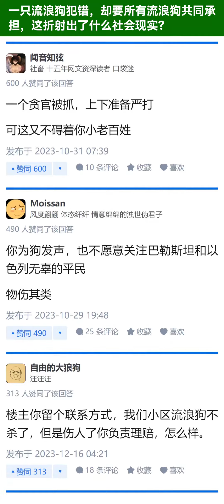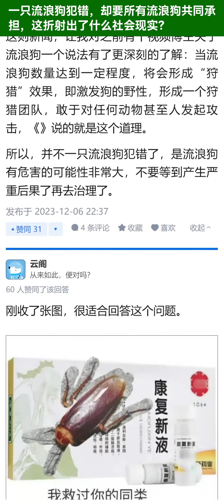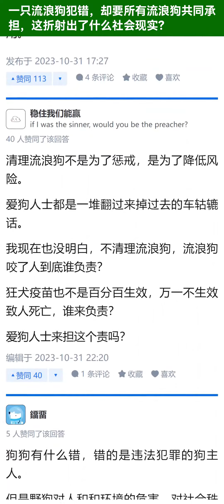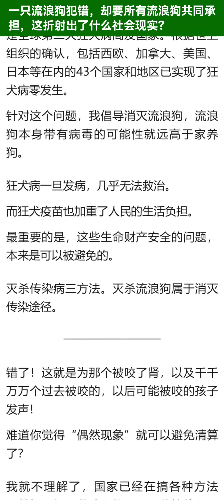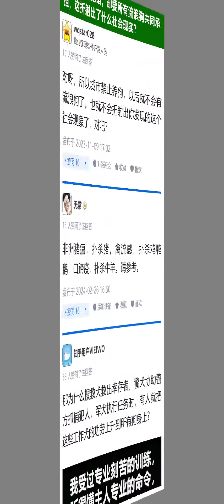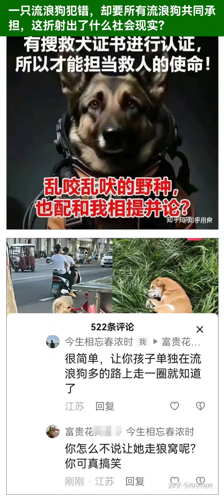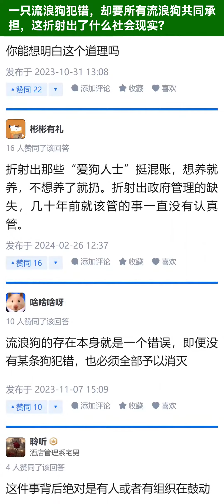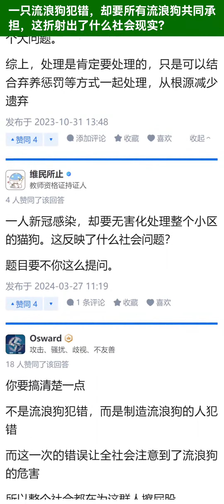一只流浪狗犯错，却要所有流浪狗共同承担，这折射出了什么社会现实？【知乎讨论】